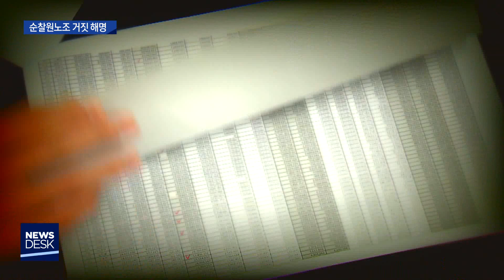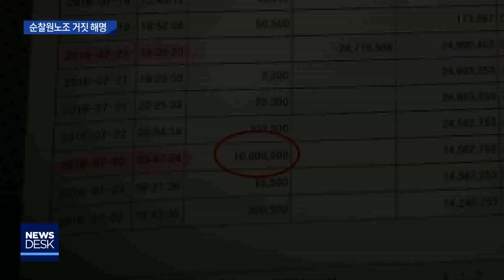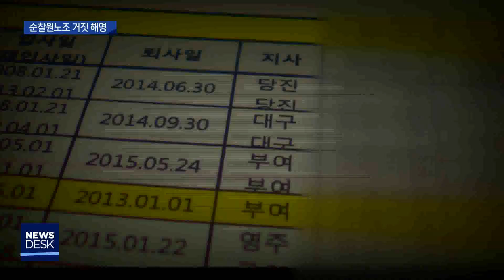[대구MBC뉴스] 순찰원노조, 거짓해명에 또다른 의혹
내용: 순찰원노조, 거짓해명에 또다른 의혹 - 손은민 기자